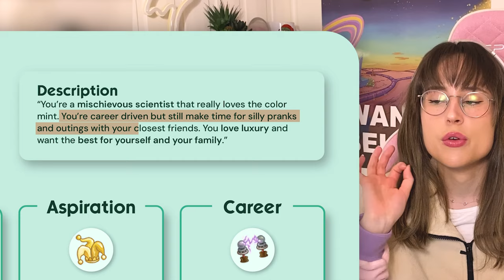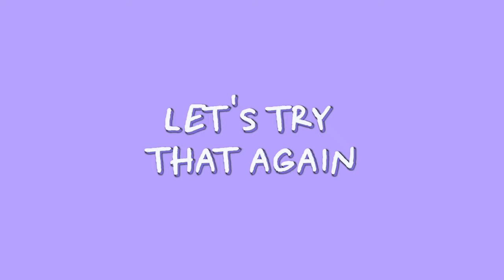I Tried the Not So Berry Challenge in The Sims 4 (Part 1)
Join me as I try the Not So Berry Challenge created by @lilsimsie . A Sims 4 Challenge that involves having 10 generations of sims, where each generation is represented by a color and they have their own unique set of rules of goals.
And i’m of course going to start with Generation 1; Mint.

*Socials:*
Sims4 GalleryID: JustNoraGaming

*Time stamps*
00:00 Intro
00:10 The Challenge
01:58 Side Note
02:20 CAS
05:13 Finding a Place to Live
05:49 Oh that's not good
07:38 Just Gameplay
09:01 Digging Around
10:48 The Bar Adevnture
12:46 Trying to Survive Adevnture
13:44 Scientist Work Fun
17:45 Return to The Sad Excuse of a Home
20:28 Outro